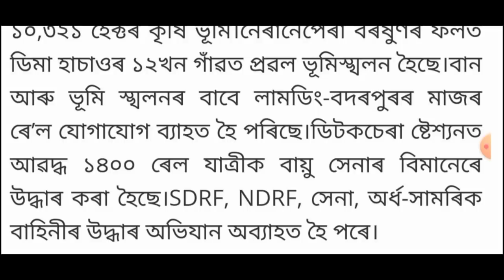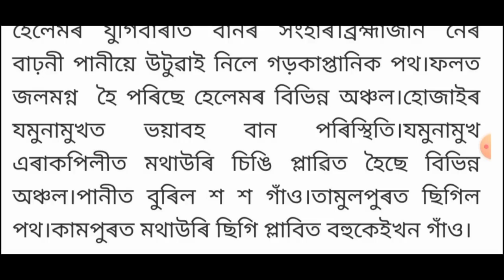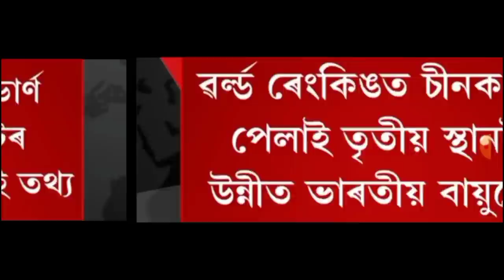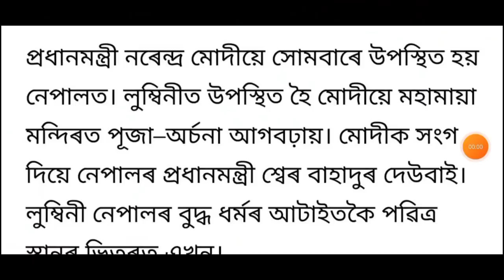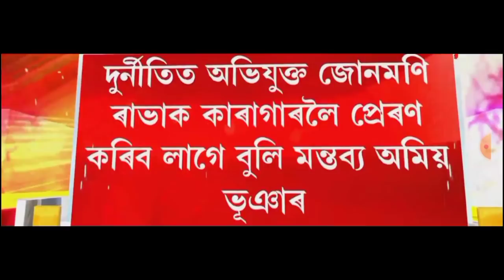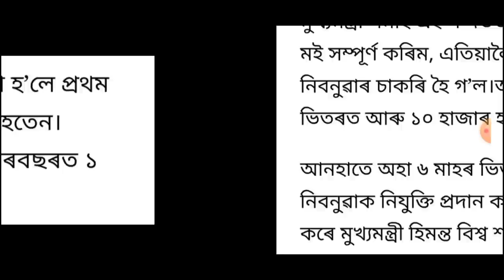অসমত ভয়ংকৰ বানপানী!, ৰাজ্যত পুনৰ ভূমিকম্পৰ জোকাৰণি, নিৱনুৱাৰ বাবে ভাল খবৰ, লগতে আৰু...